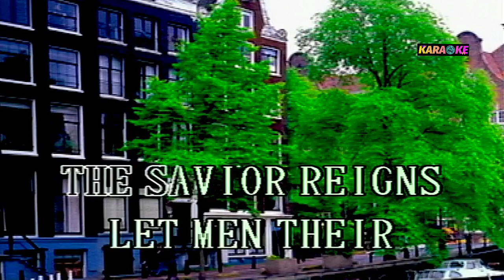JOY TO THE WORLD - XMAS CAROL KARAOKE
XMAS CAROL SONG COVER